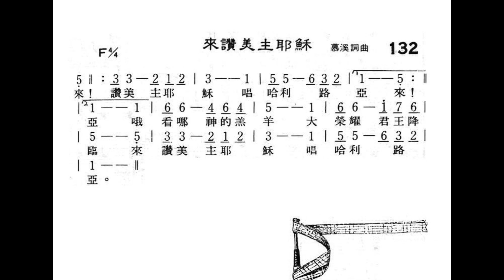讚美詩集132 來讚美主耶穌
讚美詩集132 來讚美主耶穌 教唱 歌譜
作者 慕溪
Come Praise Lord Jesus